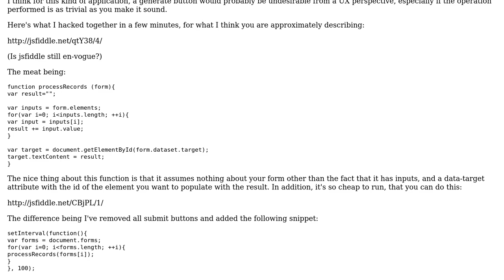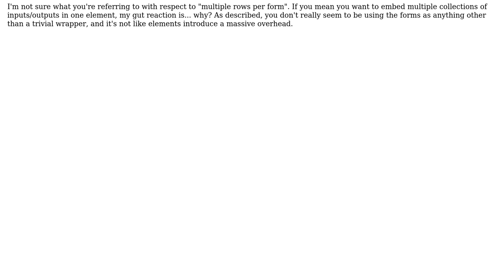Software Engineering: Creating a web application to concatenate strings to unify naming conventions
With thanks & praise to God, and with thanks to the many people who have made this project possible! | Content (except music & images) licensed under CC BY-SA | Music | Images & others | With thanks to user zik user S.Lott user Gankro and the Stack Exchange Network Trademarks are property of their respective owners. You are responsible for your own actions.